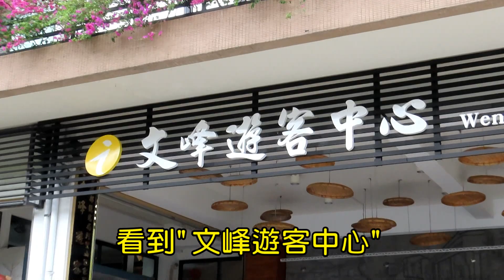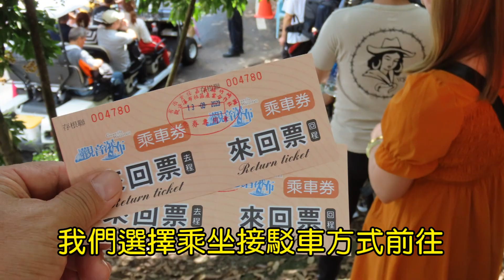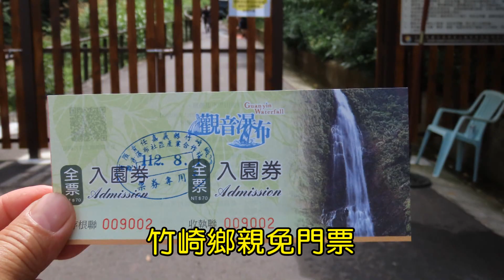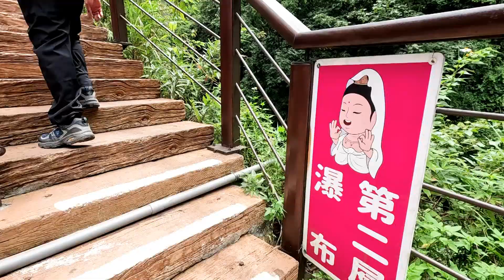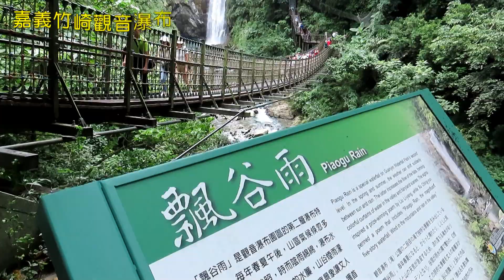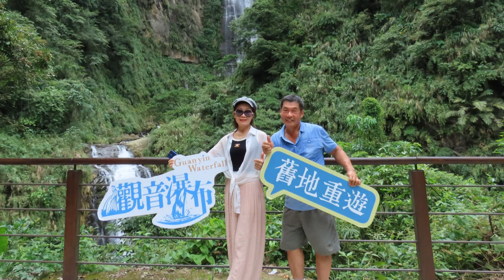嘉義竹崎觀音瀑布，風景太漂亮了，值得一遊，如何輕鬆入園，有經驗分享喔~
觀音瀑布位於嘉義縣竹崎鄉，屬朴子溪上游牛稠溪水系上的景點，阿盛學生時代(民國71年)曾造訪過，事隔41年，如今舊地重遊，打從心底開心極了，山水邂逅，值得一遊。
風景區內共有八座大小瀑布，各有不同的優美景致，往返所需時間大約一個多小時，其中最著名為第四道的觀音瀑布，遠眺瀑水形樣有如觀音手持淨瓶，"觀音瀑布"因而得名。
山區雨量豐沛期，飛瀉而下的瀑布，氣勢磅礡，激起的水霧，煙雨濛濛，負離子充滿整個山谷，空氣清新又沁涼，飄飛的谷雨景象，美麗又浪漫。